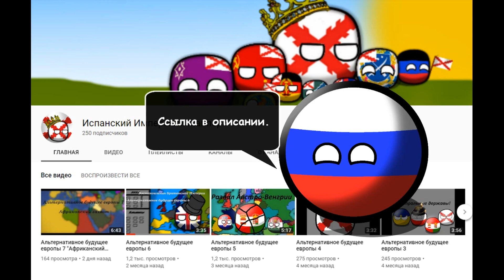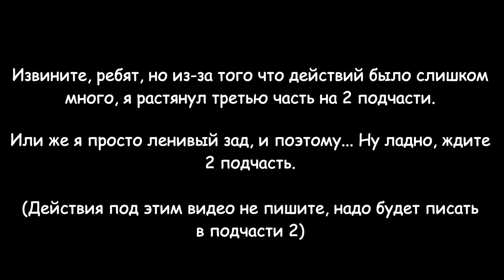Битва Мапперов | Сезон 1 | Часть 3 (1/2)